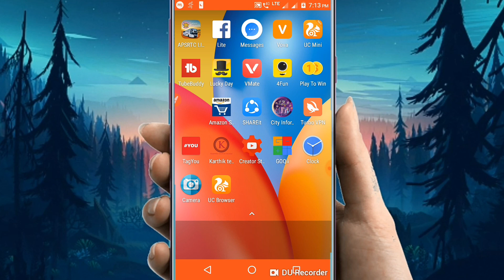Vikramaditya YouTube channels passing 1 million subscribes. Giveaway contest